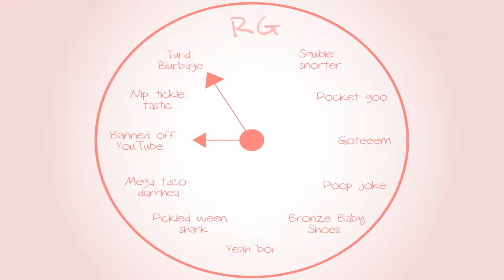Banjo-Tooie: WATERFALLS ARE FUN!!! - Part 42 - Royal Goobs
James relives his imaginary games within games.